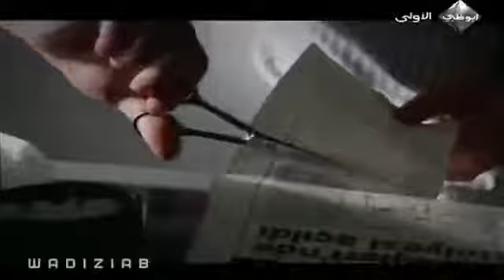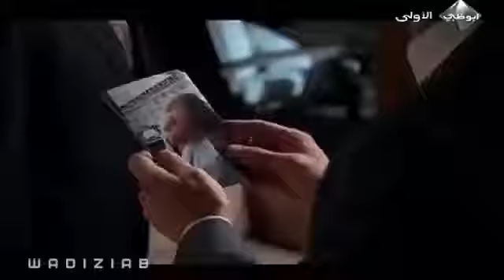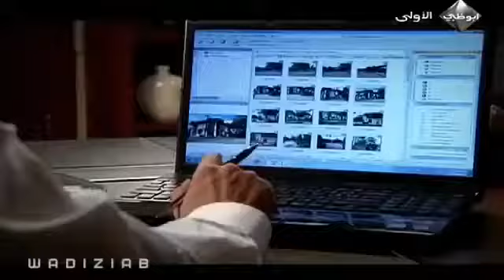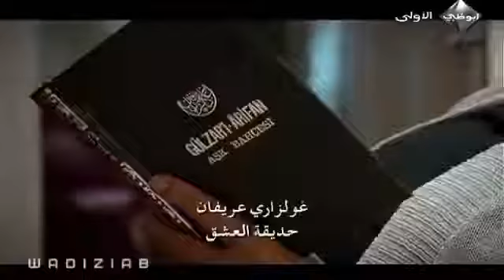وادي الذئاب الجزء السادس الحلقة 1 مدبلجة للعربية